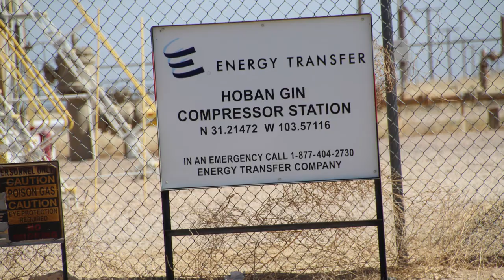Energy Transfer Partners Hoban Gin Compressor Station, Reeves County, TX (August 2019)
Hoban Gin Compressor Station
Reeves County, TX
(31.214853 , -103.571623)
Filmed 8/19/2019